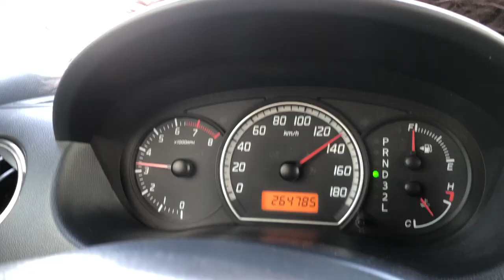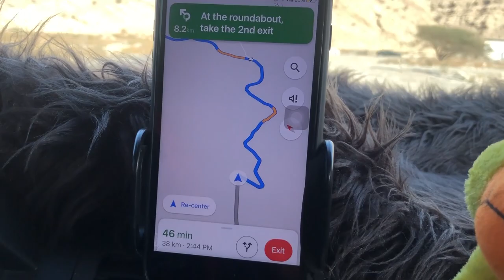Jebel Jais - Travel Vlog 01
The World Longest Zip line

Ras Al Khaimah's Jebel Jais – the highest mountain in the UAE, is home to the World's Longest Zipline, certified by the Guinness World Records ! Thrill-seekers and adrenaline junkies will travel at speeds of up to 120kph to 150kph at a height of 1,680 metres above sea level on top of Jebel Jais mountain.

Music and Sounds Tracks Credits

Song - Khatam Hue Waande
Artist/Lyrics - Emiway Bantai
Starring - Swalina
Director- Rayhaan patni

Song - Mn Ithaliye Thani Una
Lyrics      - Dhanapala Udawatta
Melody, Music Arranged, Mixed & Mastered - Gayan Udawatta @ Plus Minus Studio
Director     - Ravi Perera
Cinematography    - Suran Bopitiya
VFX      - I. M. Amaan
Story   Board     - Tara Rankoth
Art Direction     - Event 360'
Video Production    - Chathra Innovations